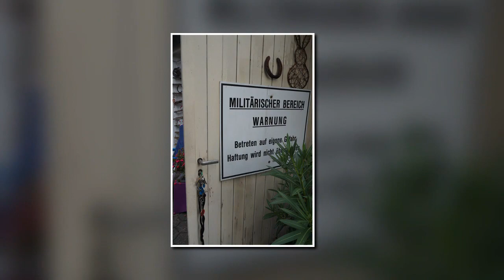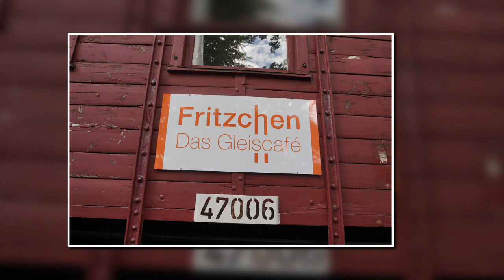LOS LOCOS NEGROS - WATTENSCHEID HASTA LA MUERTE - SEPTEMBERTOUR "SCHWARZ IST DAS NEUE BUNT"